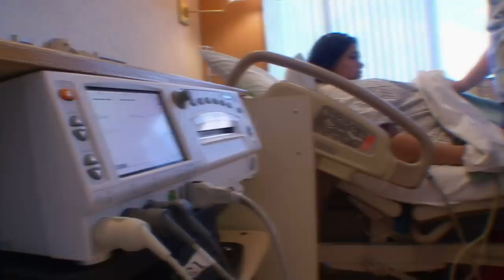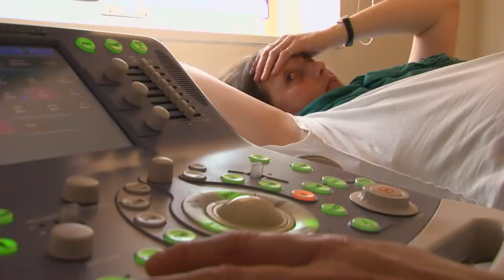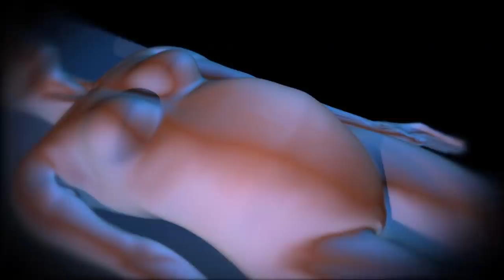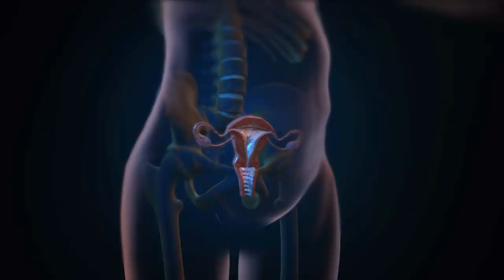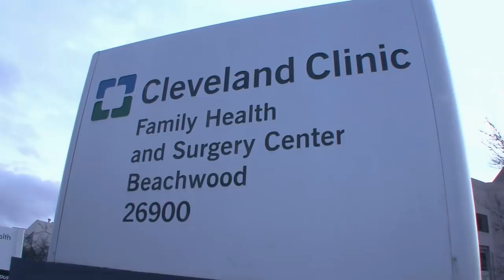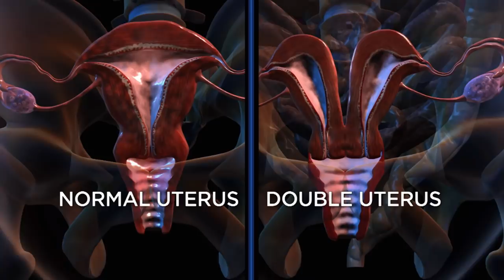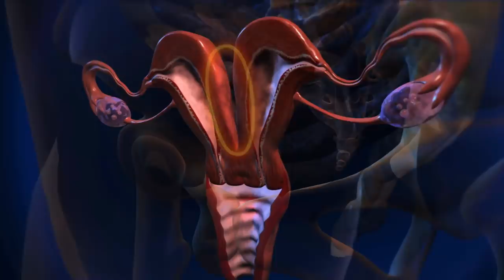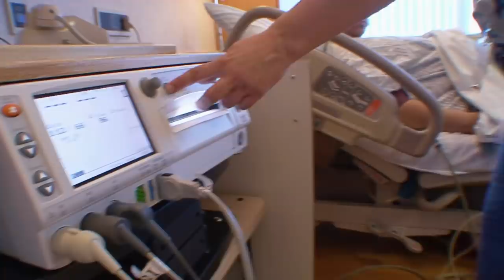I Gave Birth To My Grandchild | Strange Pregnancies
This one-hour special focuses on three women whose extraordinary pregnancies defied science and logic. Doctors, anaesthesiologists, neonatologist, surgeons, and nurses were stunned as these mothers pushed their bodies to the brink in order to bring their babies into the world. After surviving a difficult stay in the womb, we also meet the determined new-borns who came into the world under seemingly insurmountable circumstances.

From the inspiring to the down right shocking, Strange Pregnancies introduces the parents, the babies, and the doctors involved with some of the most unusual pregnancies ever documented.

Produced by Cineflix